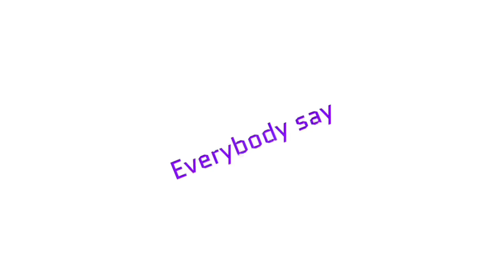ET Is An Alien! Meme  Birthday Gift For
A Random Description For You To Read ^^
RARRRRR HAPPY BIRTHDAY OLI ILYSMMMM :D ✨✨✨

Erm i do have a jrotc event happening on this exact day of ur bday (unfortunately 😭) so this was a scheduled post instead of a manual one

Apps used: capcut, ibispaint x, alight motion
Time taken: 5 days (start date: oct 31 and end date: nov 5
Character(s) used: @ØlitheWFCKnerd's sona :3
Audio:

You may reupload my art/videos with credit! I will copystrike you if you claim them to be yours though.

Also starting from February 7, 2022 please don't trace or put any of my art/videos/ocs in complilations without my permission ty! ^^

Tags (ignore, just heard they help with the search results)